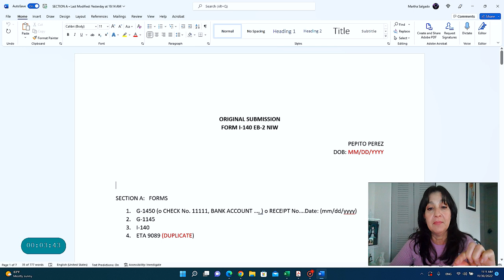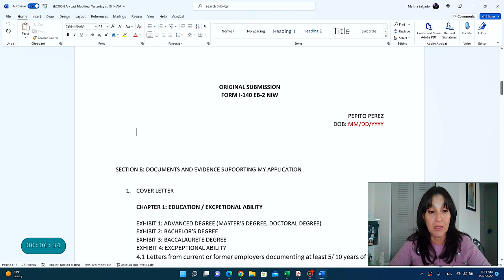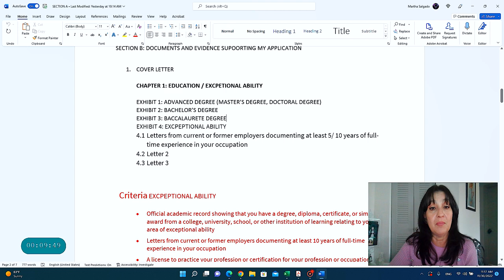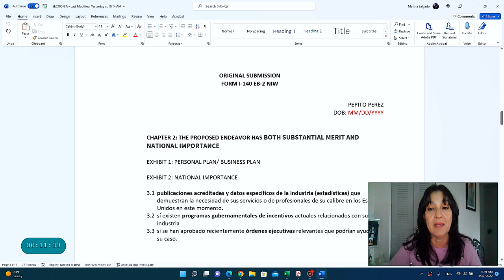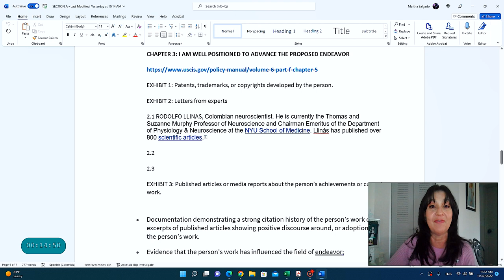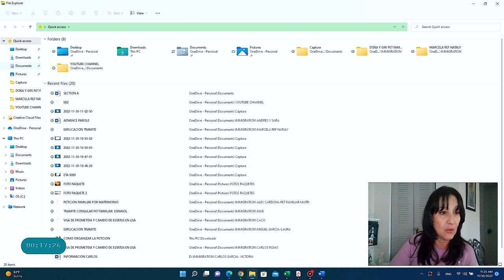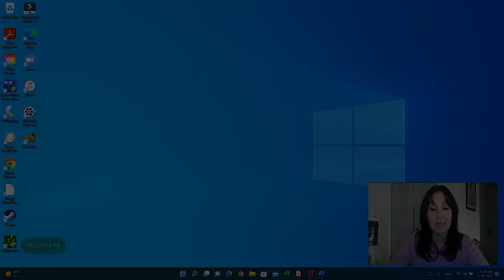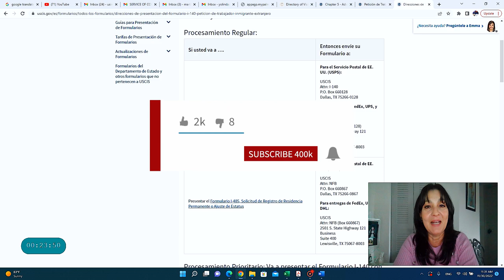IDEAS PARA ORGANIZAR TU PETICION EB-2 NIW Y DIRECCION DE ENVIO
En este video les dejo algunas ideas sobre las caratulas y la manera de organizar el paquete de peticion. Asi mismo podran ver como se busca la direccion de envio.

MARTHA SALGADO